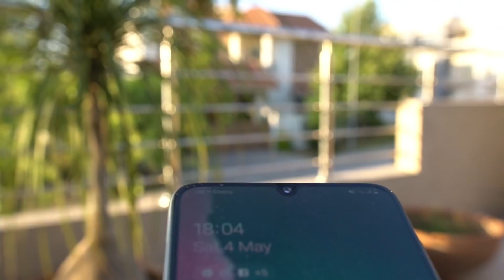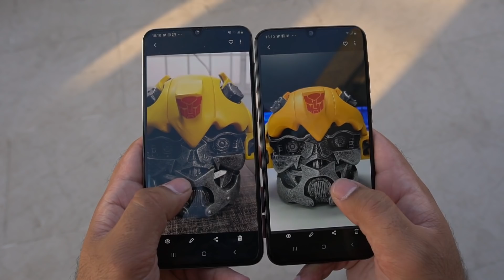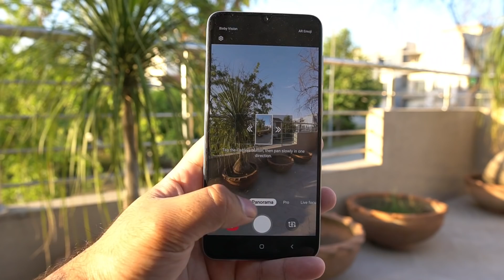Samsung Galaxy A70 vs Galaxy A50 Real Life Camera Comparison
Hey Guys!

The ultimate camera comparison between the Galaxy A70 and the Galaxy A50 is here.
This is the most detailed Galaxy A70 vs Galaxy A50 camera comparison that you will see.
I have taken images and videos in almost all the possible modes and environments.
In this comparison, the A70 has 32MP + 8MP + 5MP cameras at the back and a 5MP camera on the front. The A50 has a 25MP + 8MP + 5MP cameras at the back and a single 5MP camera on the front.

In this video, you will see the following.
1. Slow Mo Videos.
2. Timelapse Videos.
3. Rear Videos.
4. Focus Speed.
5. Front Videos.
6. Selfies
7. Rear Photos outside, indoor, sky shots and more.

Your love and support mean everything.

Galaxy A70 vs Galaxy A50 Camera Comparison
Samsung A70 vs A50 Camera
Camera Comparison between Galaxy A70 and Galaxy A50
Galaxy A50 vs A70 Camera
Which has a better camera between A70 and A50
Galaxy A70 vs Galaxy A50 Detailed Camera Comparison
Galaxy A70 vs A50 Camera Review
Samsung Galaxy A70 vs Galaxy A50